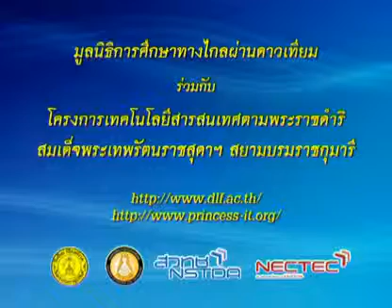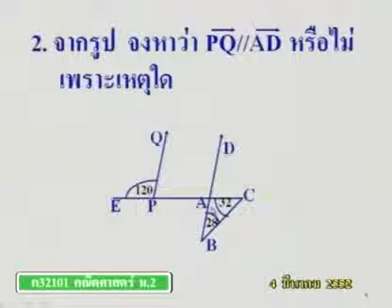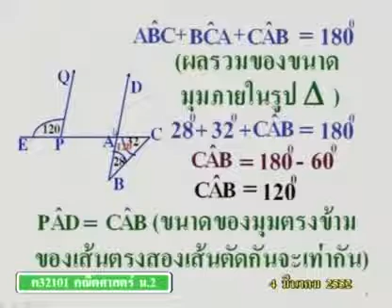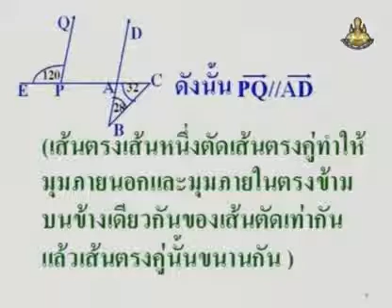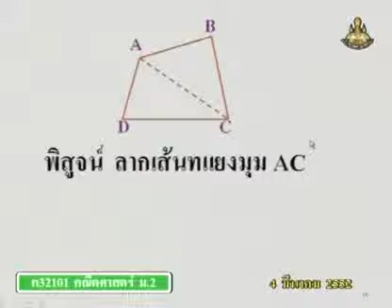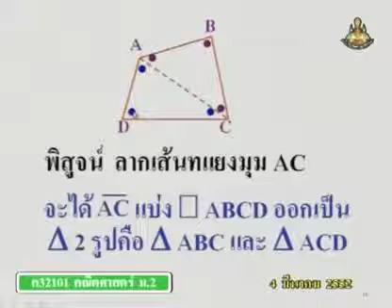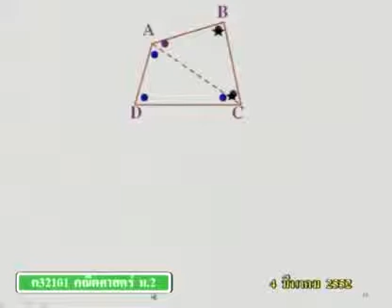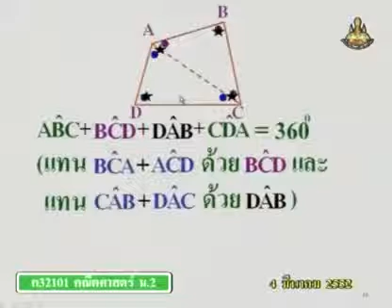365 51maM2 106Bh mathm 2 คณิตศาสตร์ม 2